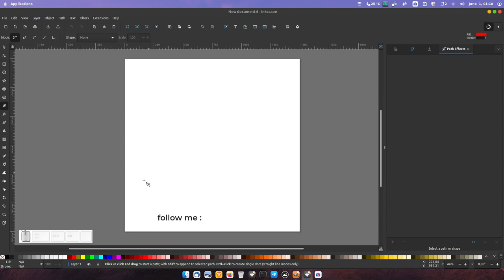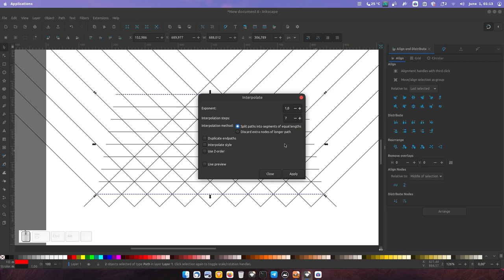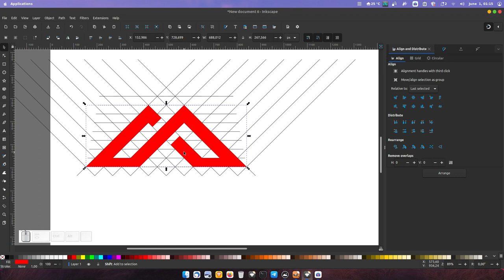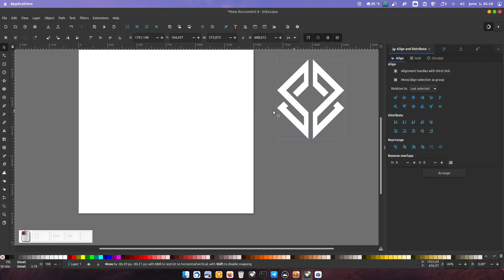monogram logo design tutorial